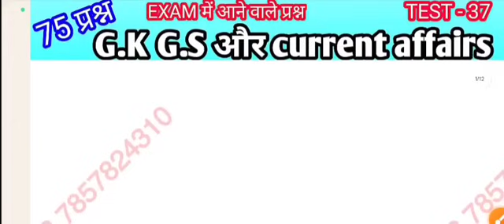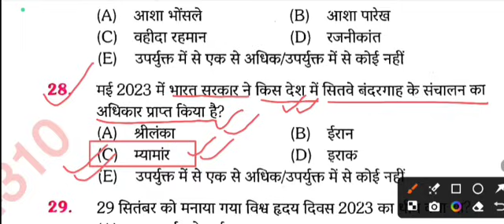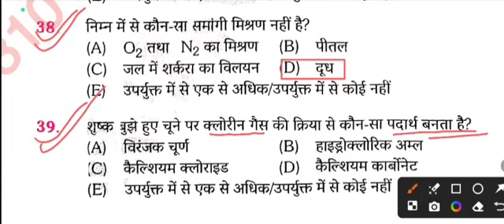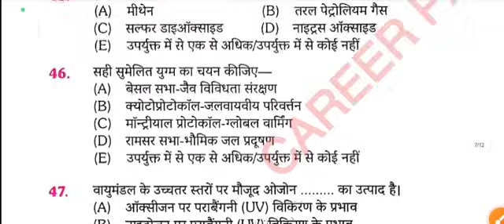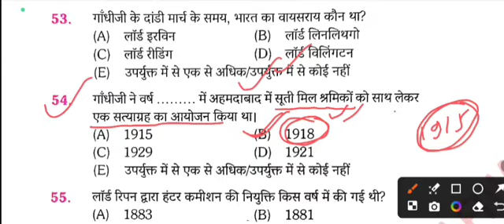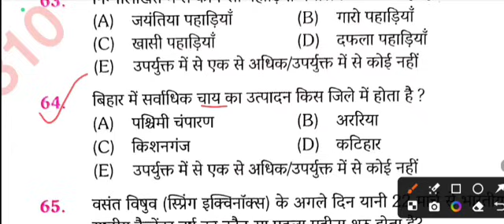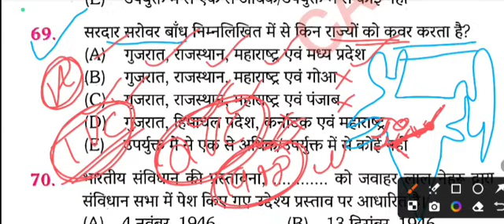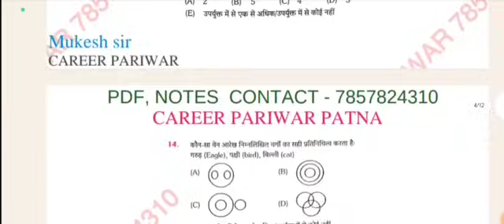प्रधान शिक्षक और प्रधानाध्यापक सामान्य अध्ययन टेस्ट सीरीज/सामान्य अध्ययन 75 प्रश्न/डीएलएड 75 प्रश्न